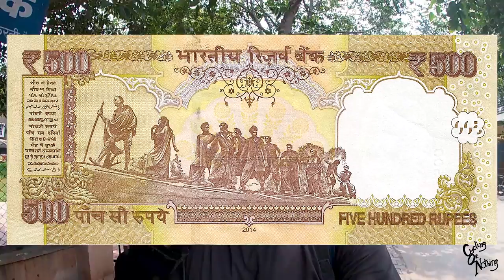पुराना 500 ₹ का नोट याद है ?? Dandi March Statue, Delhi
Hey Amigos,
I am Martand Sharma.

About this video:

In this video, I went to Dandi March Statue which is in Delhi at Mother Teresa Crescent road. This statue was built in 1972 for celebrating our 25 years of independence by Devi Prasad Roy Choudhary. If you are a travelling enthusiast then this should be the must visit place for you.